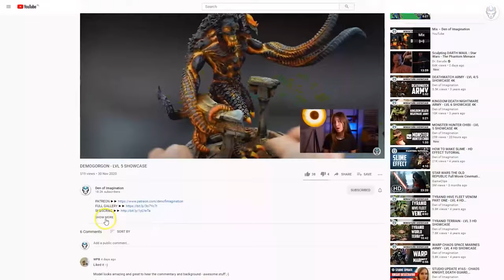MALIFAUX NEVERBORN WYRD - LVL 5/6 MINIATURE SHOWCASE 4K